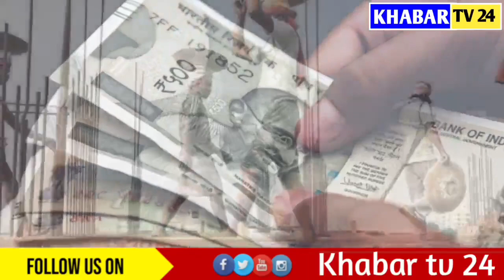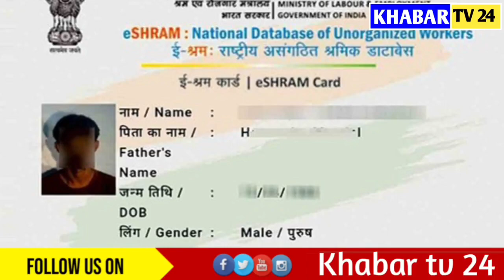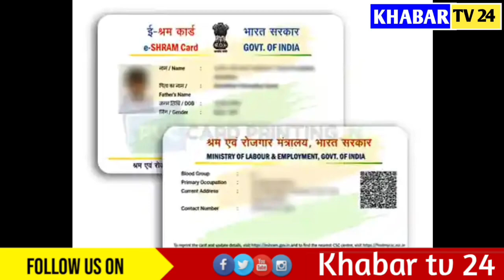বহুতো ই-শ্ৰম কাৰ্ডত ধন সোমাই আছে!আপুনিও লাভ কৰিছে নে ই-শ্ৰম কাৰ্ডৰ ধন?